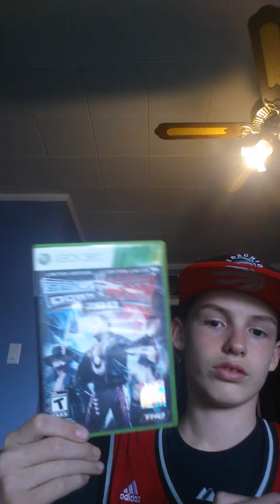Tour of my games and qna and other stuff